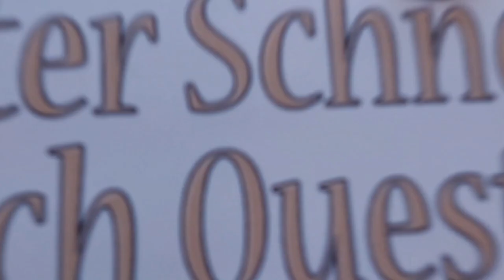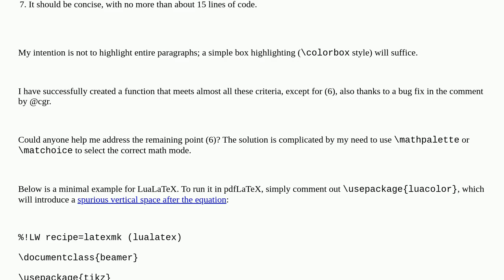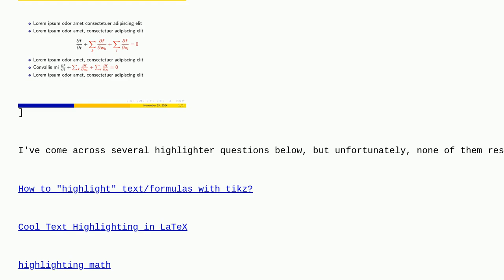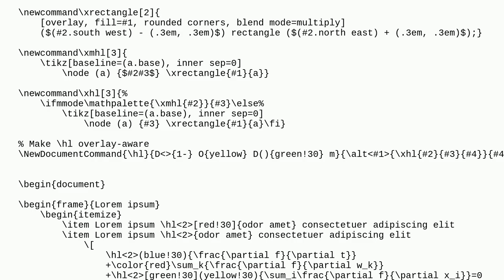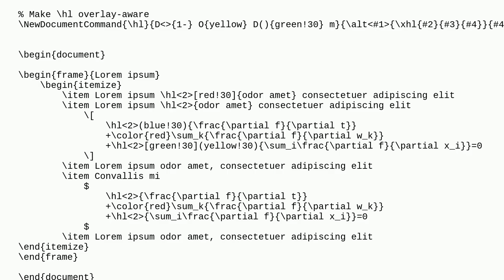Tex: Universal TikZ highlighter for text, display/inline math, without jumps in Beamer overlays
Universal TikZ highlighter for text, display/inline math, without jumps in Beamer overlays

A special thanks goes out to the community

  tikz-pgf beamer